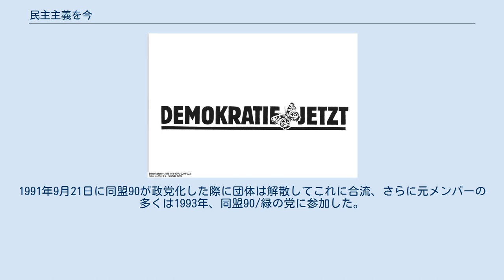民主主義を今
「民主主義を今」のロゴ 民主主義を今（ドイツ語: Demokratie Jetzt, DJ）は、ドイツ民主共和国（東ドイツ）の民主化運動において結成された反体制市民団体・政治団体あるいは社会運動団体のひとつ。
民主主義をいま、今すぐ民主主義を などの訳もある。
 1989年9月12日に結成。
ドイツ社会主義統一党（共産党）の独裁に反対することを目的とする組織ではあったが、東ドイツの反体制運動を担っていたプロテスタント教会や宗教（キリスト教）の強い影響によって「自由、尊厳、多元主義、法の支配、経済の民主化および環境との調和」などを掲げた上で人道的・民主主義的なバージョンに転換した社会主義の維持を主張し、西側諸国の消費社会にも反対した点に特色があり、反共主義体制ながら左派寄りの姿勢を保っていた。
 1990年には東ドイツ最初で最後の自由選挙となった人民議会選挙に際し、新フォーラム、平和と人権イニシアティヴと3団体で選挙連合・同盟90を結成したが東西ドイツ再統一にむけたナショナリズムの高揚の前に 2.9％の得票で12議席の獲得にとどまった。
その後も同盟90の一角をなしており、ドイツ再統一後の12月2日の連邦議会選挙では再統一の熱狂のなか、同盟90と東ドイツ緑の党の統一名簿として8名の当選にとどまった。
1991年9月21日に同盟90が政党化した際に団体は解散してこれに合流、さらに元メンバーの多くは1993年、同盟90/緑の党に参加した。
 ^ 社会民主主義や民主社会主義、自主管理社会主義、キリスト教社会主義などが近い。
 日本語 ドイツ語。